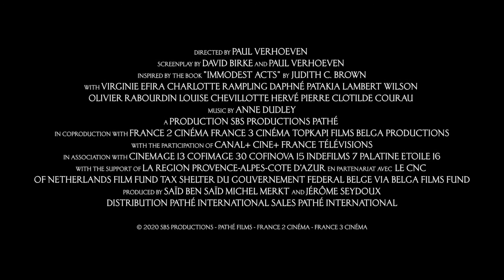Benedetta | Tráiler subtitulado | 69 SSIFF | StyleFeelFree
Tráiler de la película 'Benedetta' dirigida por Paul Verhoeven.
Película en la Sección Perlak del Festival de San Sebastián (del 17 al 25 de septiembre de 2021).
Estreno en las salas de cine españolas el 1 de octubre de 2021.